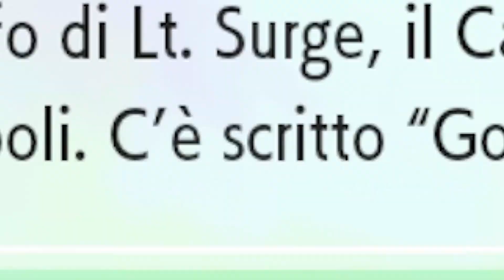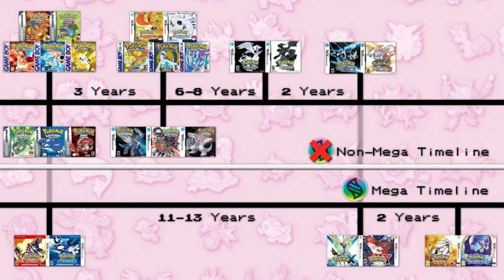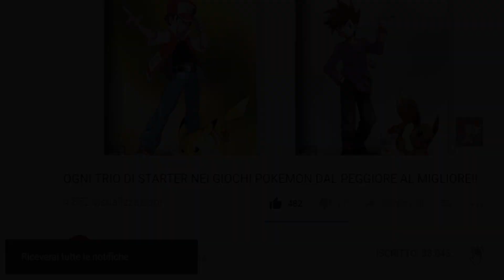Il Segreto Tra I Protagonisti Di Pokemon Let'S Go Pikachu E Pokemon Ultrasole?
Lascia un bel MI PIACE e un COMMENTO per supportare il video!!
Come promesso in questo video parleremo del possibile collegamento tra il protagonista di Pokémon Let's Go Pikachu e Eevee e quello di Ultrasole e Ultraluna: ci sono alcuni indizi davvero molto importanti che dovranno essere ben analizzati. Mi raccomando fatemi sapere anche la vostra qui sotto e ovviamente buona visione!!